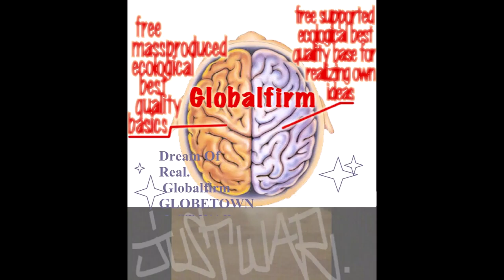Globalfirm 1294 GhostDogz JustWar